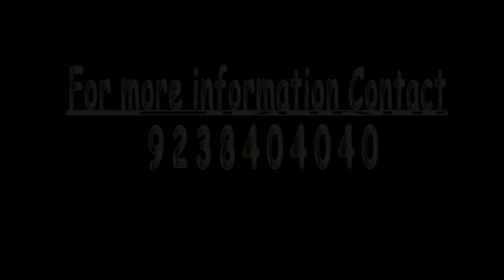Tree for Free 2014 Promo | Bakul Foundation | 92.7 BIG FM